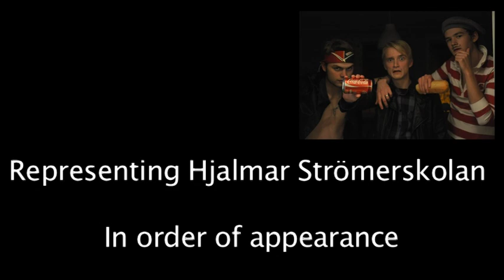Play again?.mov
Strömsunds bidrag till filmtävlingen Bäst i Norrland, 2010. Tio lag tävlade i att göra film på ett tema under en begränsad tidsrymd. 24 timmar till att filma och 6 timmar för att redigera på temat: "Slut".
Medverkande: Mikael Engström, Rasmus Svanberg, Ted Åström, Cherie Karlsson Glover